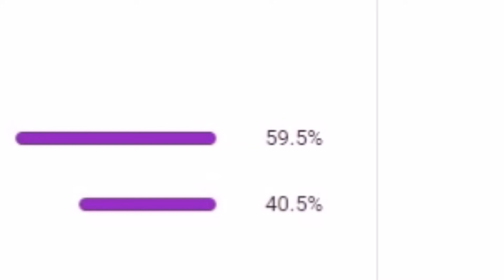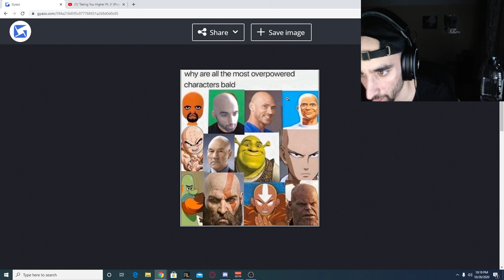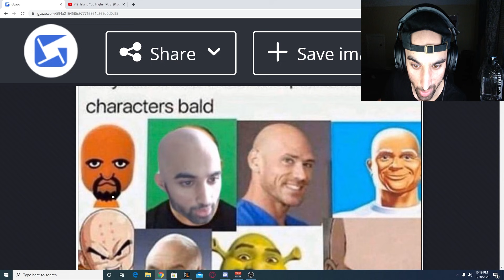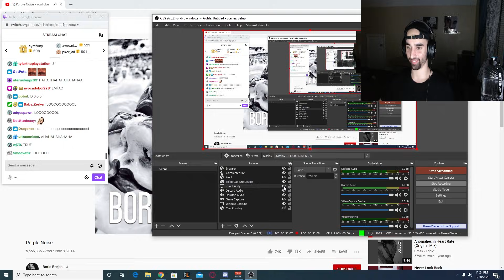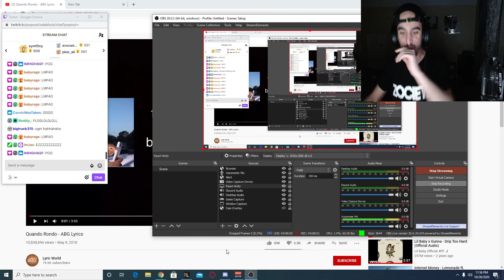Why Odablock Is Not My Name Anymore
***PARTERNERED WITH JUJUENERGY***
I'm powered by JuJu Energy POGGERS